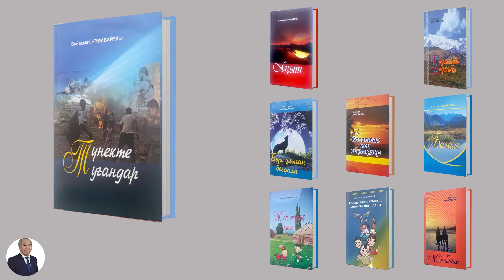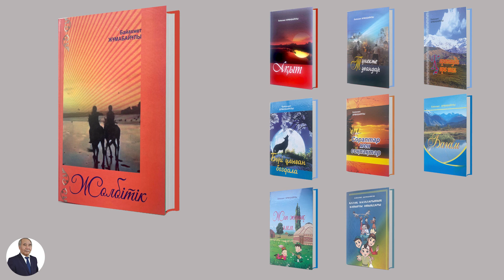Алақай! Кітап қамбамыз су жаңа құнды кітаптармен молықты || Б. ЖҰМАБАЙҰЛЫ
Байахмет Жұмабайұлының 9 кітабы жарық көрді!

00:00:00 Автор туралы
00:00:48  Ақыт (роман)
00:01:18 Түнекте туғандар(роман)
00:01:38 Қаратауда қара шал(роман)
00:02:26 Бөрі ұлыған боз дала (повесттер жинағы)
00:03:00 Сораптар мен соқпақтар (әңгімелер жинағы)
00:03:30 Бағам (мақалалар)
00:04:04 Жап-жарық әлем (Балаларға арналған әңгімелер)
00:04:30 Қазақ балаларының байырғы ойындары
00:05:24 Жолбітік (ғұмырнамалық роман)